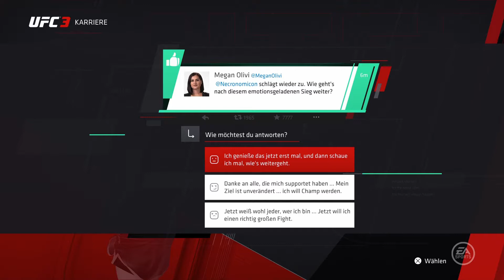Lets Play - UFC 3 - #012 - Boxsack